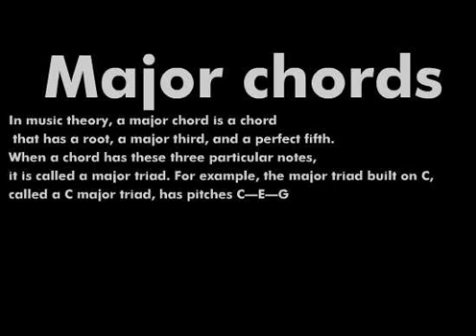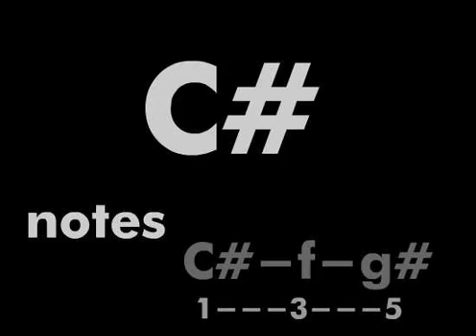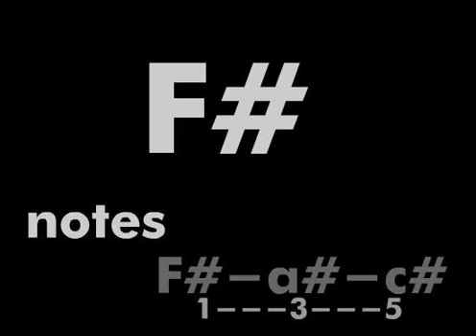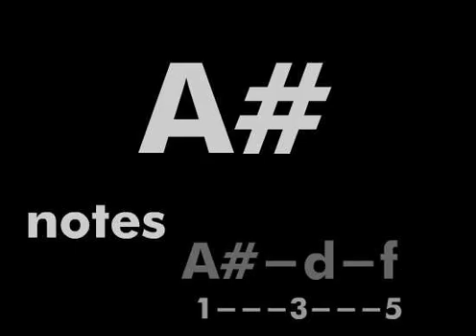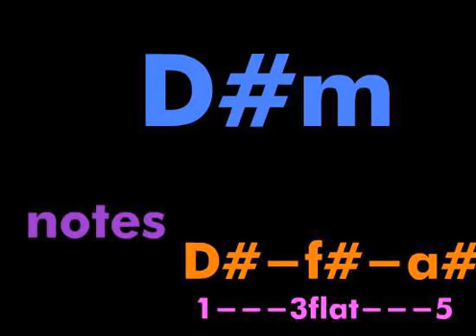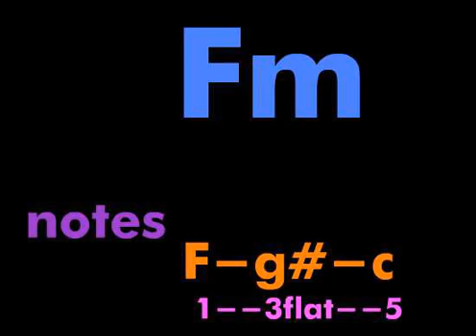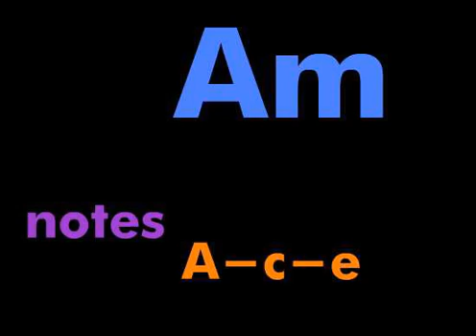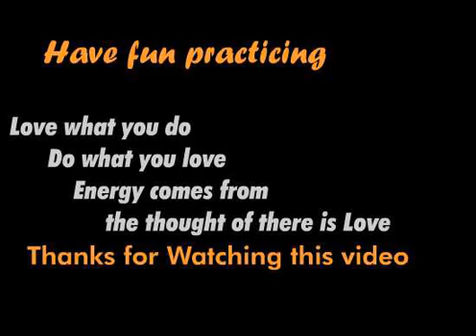Guitar Chords Library Major and Minor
Guitar Chords Library Major and Minor this is complete in the first position of chords. I include also the Chord triad for easy reference and to enhance music theory.
Have fun practicing...